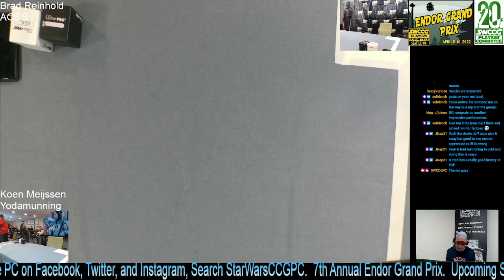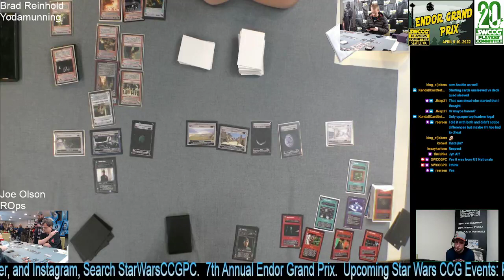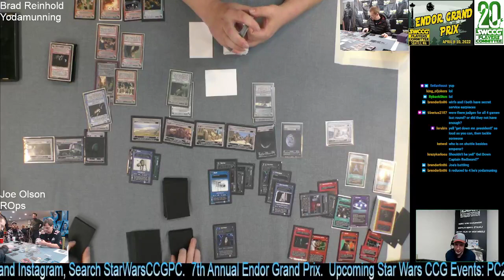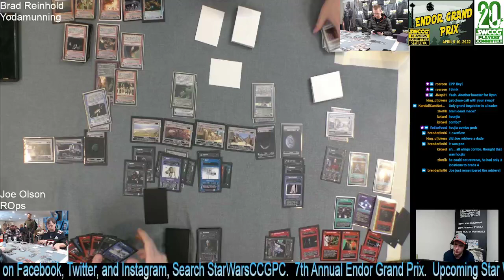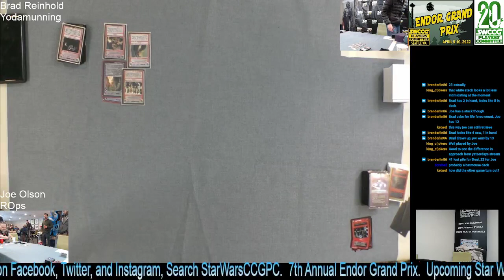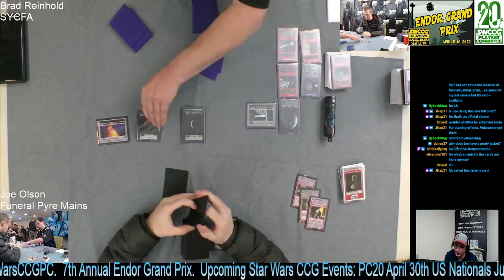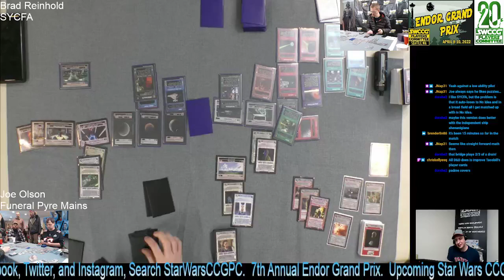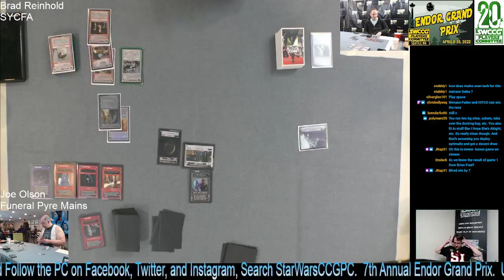Star Wars CCG - 2022 EGP - Semifinals - Joe Olson (ROPSv) v Brad Reinhold (Yodamunning) G1 & G2